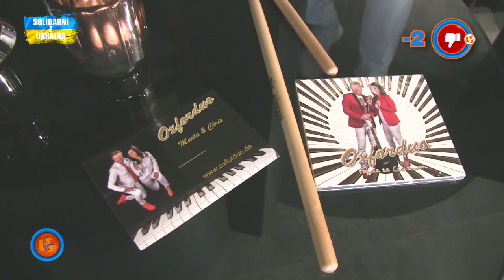Notowanie 745 cz. 4 - 24.07.2022r.